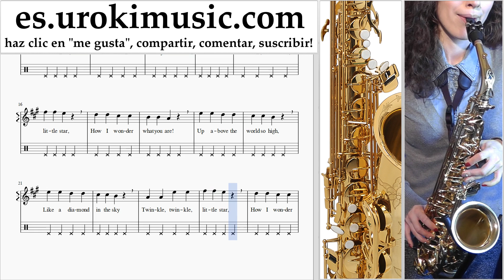Como Tocar Saxofon (tenor) Twinkle Twinkle - Little Star Tablatura Parte#2 um-b927